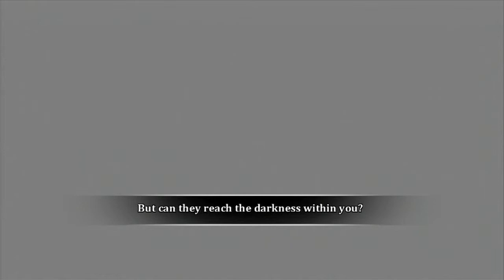2 Bros. Play: Dust: An Elysian Tail Ep. 7: Holy Sh*t, Mew Two! (B.A.G.)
Hey everybody! Welcome to 2 Bros Play as El Hybrid and Blunthybrid play Dust: An Elysian Tail.